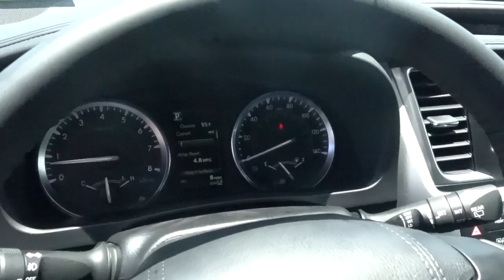2019 Toyota Highlander XLE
Stock # 565406 - VIN 5TDKZRFH1KS565406